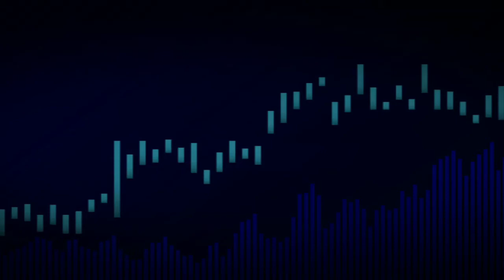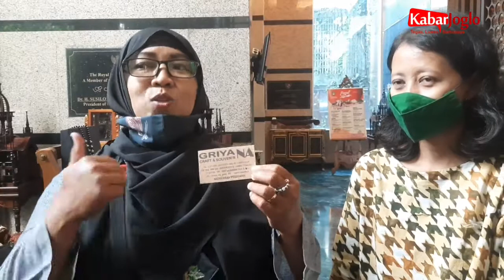IKM binaan Disnakerperin hadir di Royal Hotel Solo